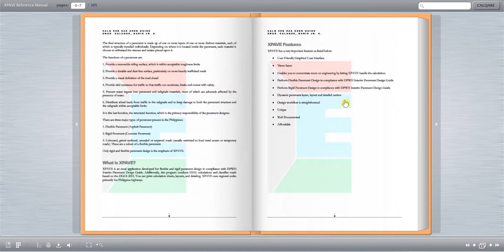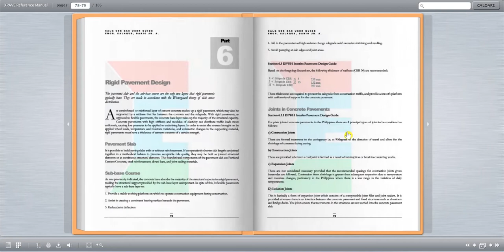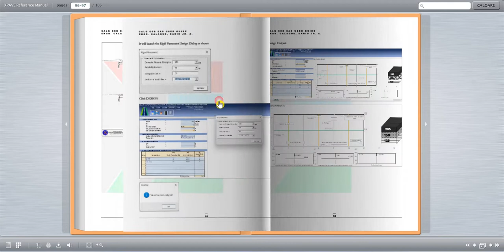XPAVE Reference Manual Demo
XPAVE is an excel application for flexible and rigid pavement design for Philippine highways in compliance with DPWH Interim Pavement Design Guide. Take a quick look at my interactive XPAVE reference manual for the XPAVE program.

If you are interested in buying this product, leave a message
I am looking forward to hearing from you.. Have a great day. Cheers!